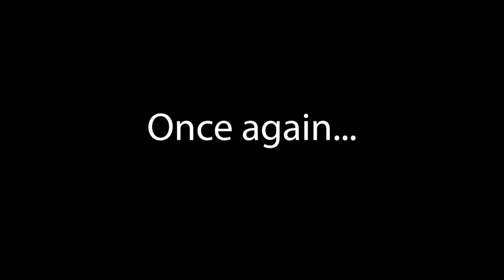Editing Matters! Casino (1995) Car Explosion Scene FIXED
The opening car explosion scene of Martin Scorsese's 1995 film Casino, starring Robert DeNiro, Joe Pesci and Sharon Stone, features a blooper in which DeNiro is clearly swapped out by a dummy. It has been a running joke among filmmaking/film buff circles for years and I did my best to fix it for funsies.